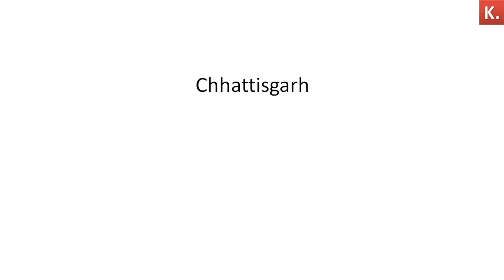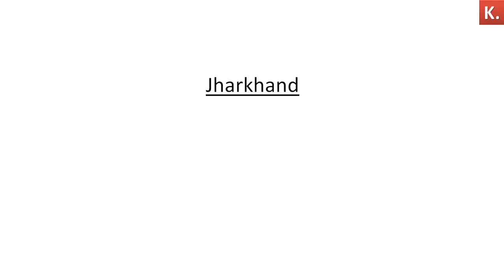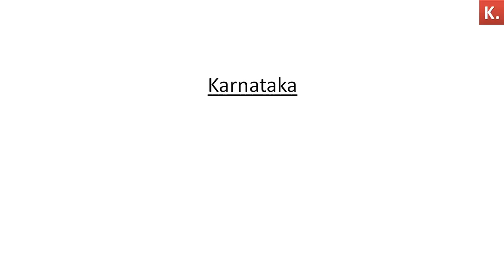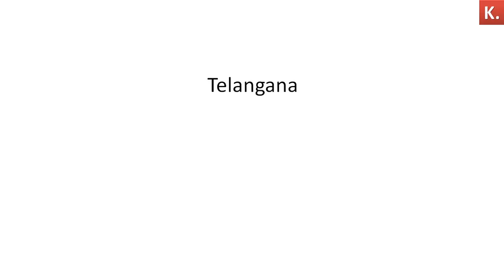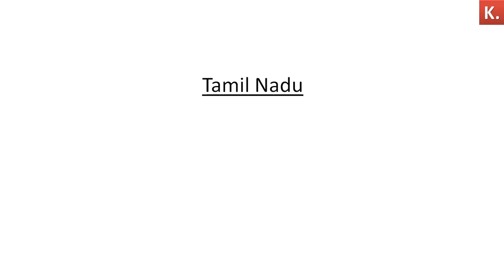Likely Cutoff of SBI Clerk Pre 2020 State Wise | SBI Clerk Prelims Exam Analysis 2020